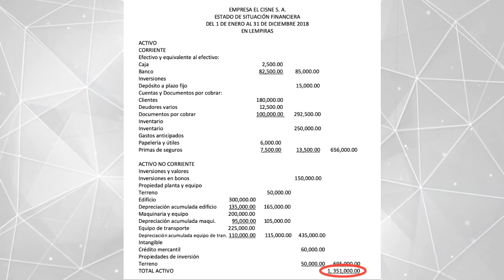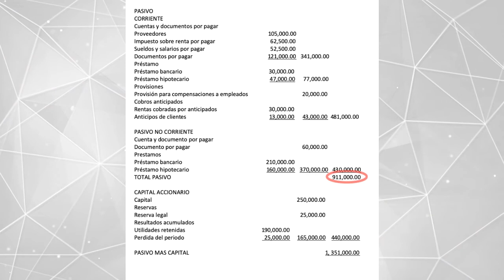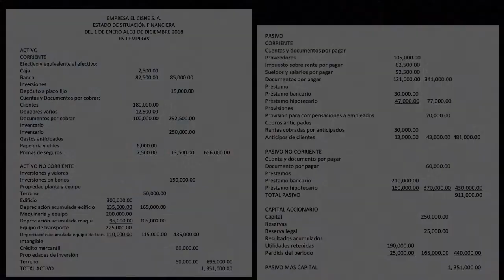Estado de situación financiera_V2